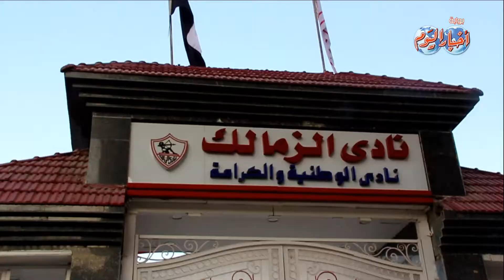أخبار اليوم | جماهير الزمالك تتوقع صفقة القرن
"صحافة شعب .. لا صحافة سلطة "